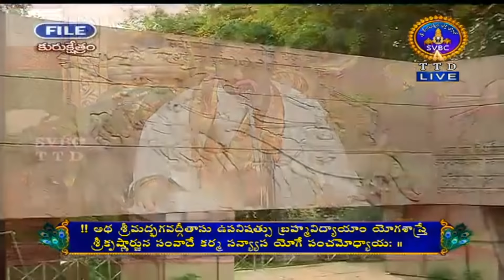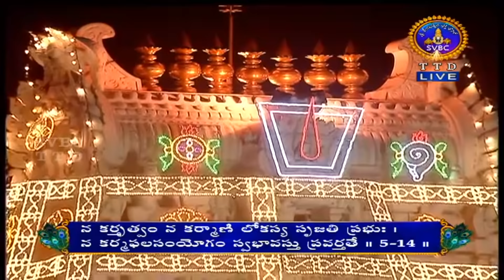శ్రీమద్భగవద్గీత | SRIMADBHAGAVADGITA | TIRUMALA | 28-01-2021 | SVBC TTD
Speaker:           Kuppa Viswanadh Sharma